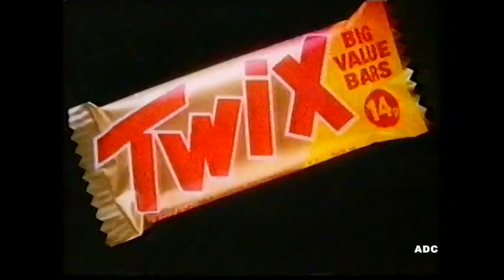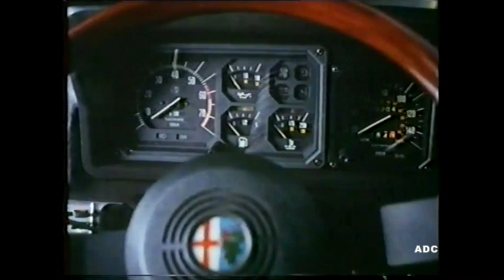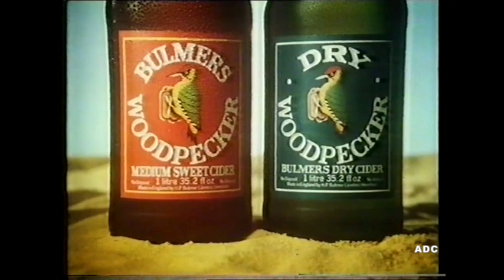ATV adverts 26th December 1981 3 of 4